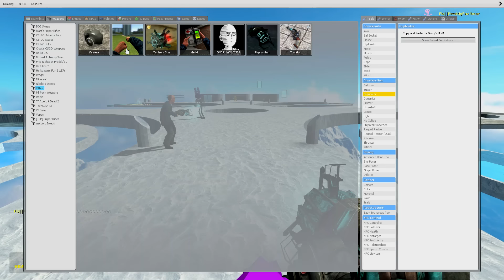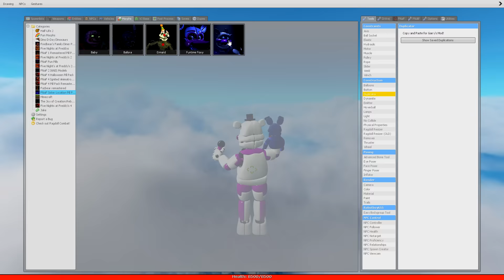FIVE NIGHTS AT FREDDY'S DEATHRUN with SUBS #1 | Five Nights at Freddy's Garry's Mod Funny Moments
Itsmellslikehonor is here with the Five Nights at Freddy's Deathrun in the Gmod FNAF series! Today I play with subscribers on a deathrun map that will be included down below; if you'd like to play with me in future episodes be sure to add itsmellslikehonor on steam! Let me know what you think of this deathrun and if you'd like to see more FNAF Gmod!

If you really did like be sure to comment "oh god yes!" if you like this dank FIVE NIGHTS AT FREDDY'S DEATHRUN with SUBS!